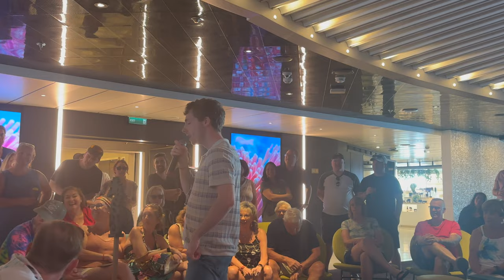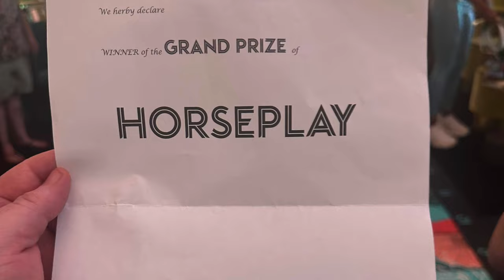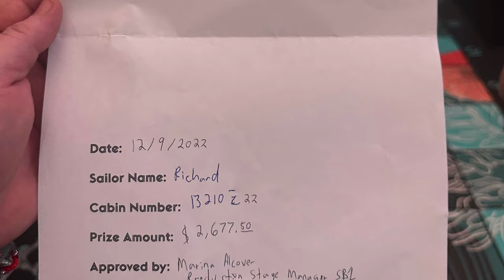Horseplay Seahorse Race On Virgin Voyages: Full Event And Secrets To Win!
You'll have the opportunity to bet on the seahorse of your choice and win cold, hard cash. After the dice are rolled, the owners are tasked with a variety of challenges or given the option to spin the wheel and compete to move the seahorses forward. It's ridiculous, it's wild and in the end, there can only be one winner.. and the lucky ones who bet well.